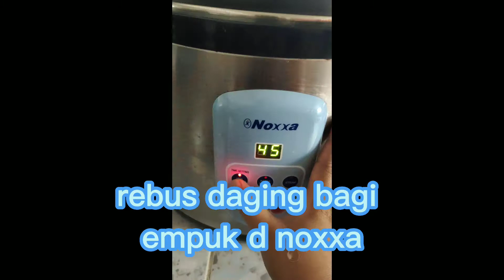Coto Makkasar (Sel Kitchen😍😋)